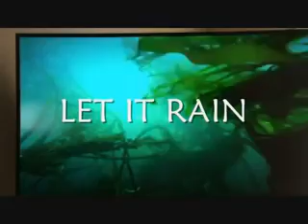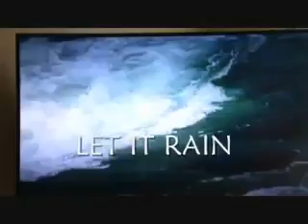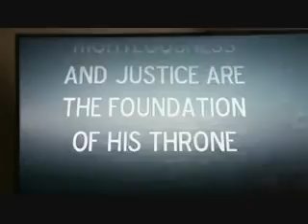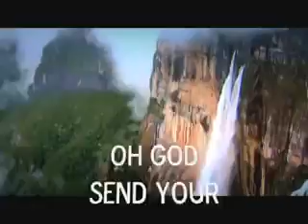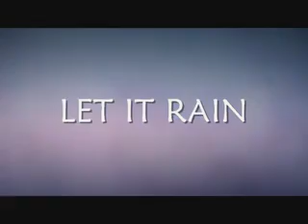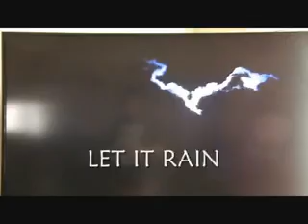Let it Rain - Michael W Smith